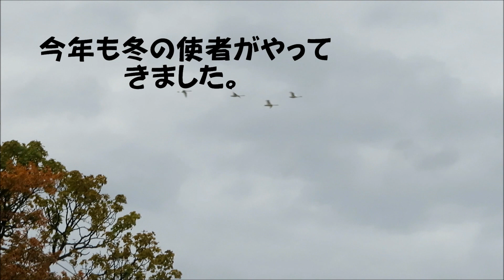落ち葉の公園をまったり散歩 シニアゴールデンレトリバーのココ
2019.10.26撮影　落ち葉の絨毯が敷き詰められた近くの公園、ココとまったり散歩してきました。帰り道には白鳥の群れ。今年も冬の使者が訪れる季節になりました。